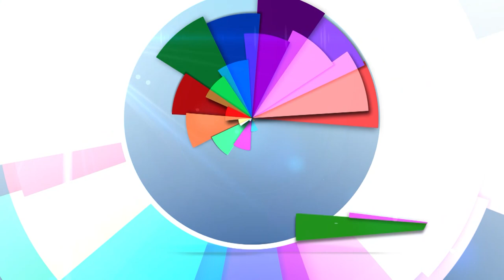Jutro na Sani Hari Talić 12.12.2022.